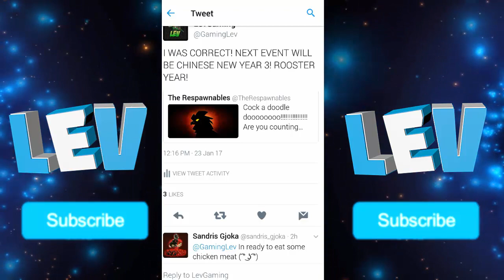Respawnables Chinese New Year 3! Rooster Year 2017!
New Items:

1. Rooster Set

2. Incredible Fire Clacker

3. Explosive Minigun

4. Golden Armor

The Older Weapons Like Dragons Breath Cannon May Also Return!

Thank You Guys So So Much For 1 Million Views On My Channel! :)

Did you enjoy this video? It only Takes 2 seconds :)

TURN ON MY POST NOTIFICATIONS SO YOU CAN KNOW WHEN I UPLOAD A NEW VIDEO!

Do you like my new Channel Art? Comment what you think about it down below in the comments! Do you prefer the old one? :)

Please note that this video is not endorsed by Apple/Google/Sony/Sony Pictures or Digital Legends Entertainment in any way. For more information on The Respawnables, please visit:

Have a great day everyone! Hope You Liked The Video ;) Stay Awesome Guys! ;)